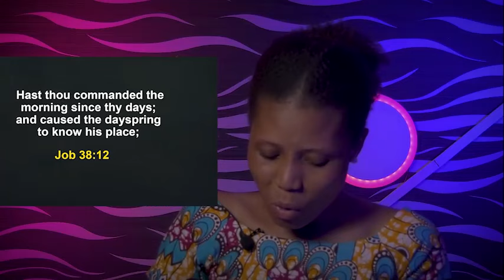SATURDAY MIDNIGHT BLESSINGS, 28TH OCTOBER 2023 - Apostle Joshua Selman Good Word